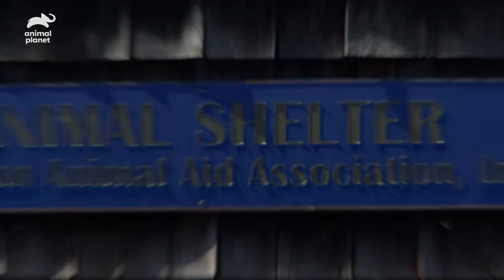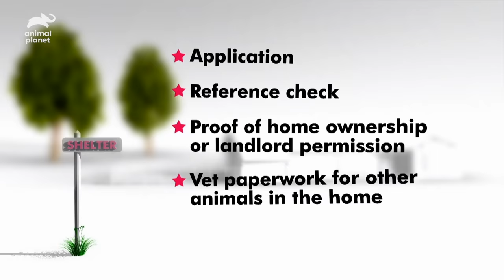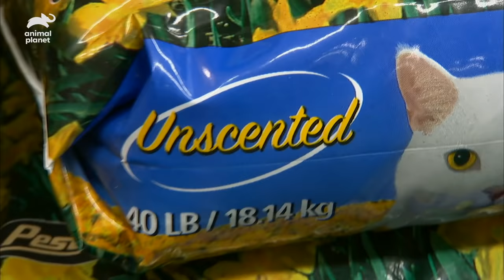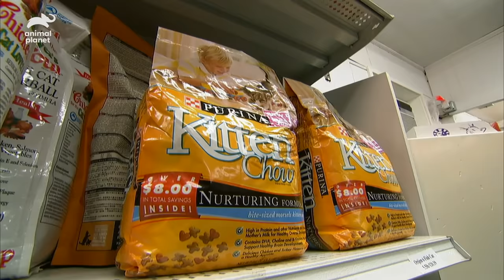Are You Thinking Of Adopting A Kitten From A Shelter? | Cats 101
Get some top tips about what you need to consider before adopting a kitten, and see how the Sweet family go through the process of adding a kitten to their family.